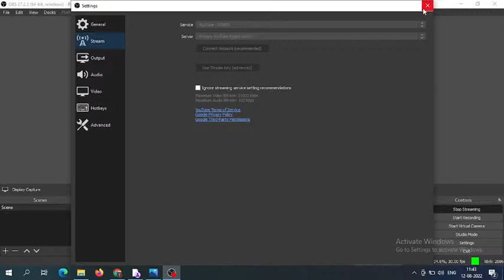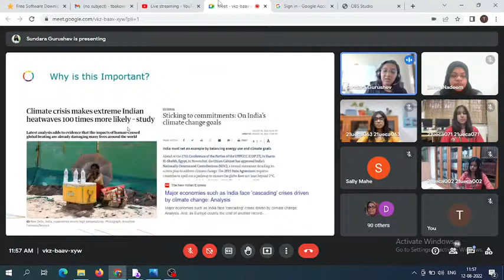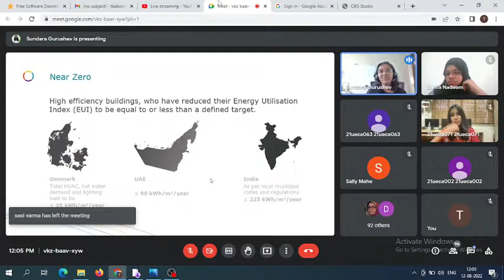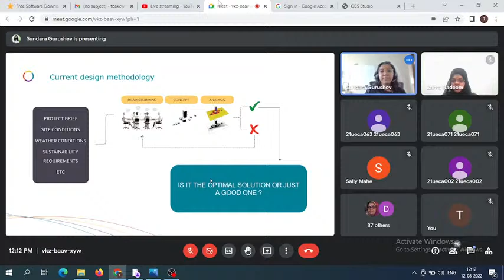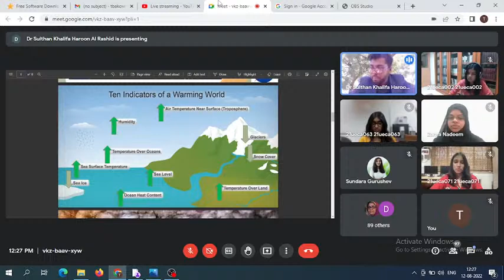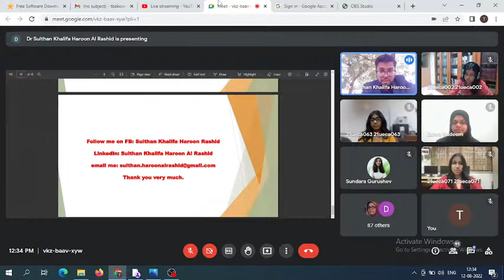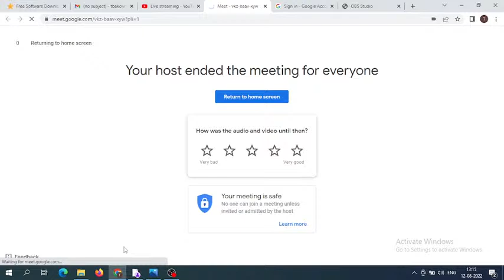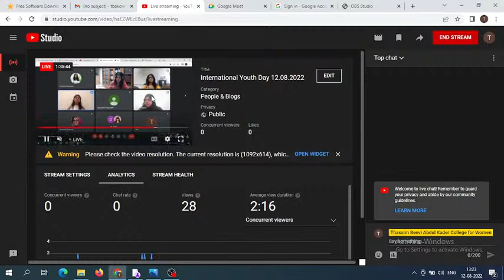International Youth Day 12.08.2022